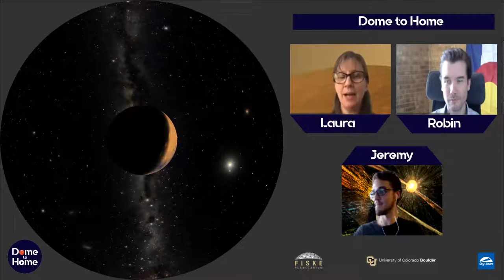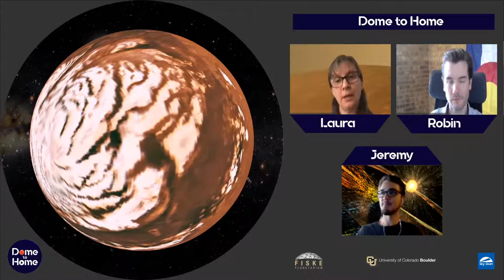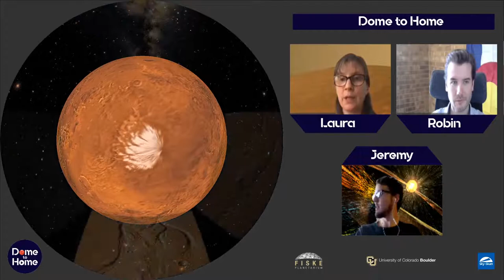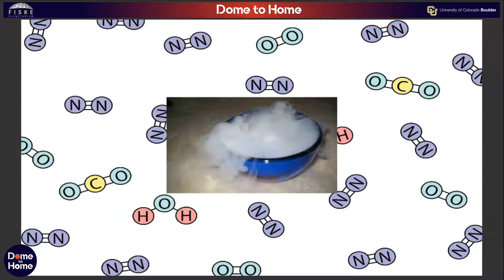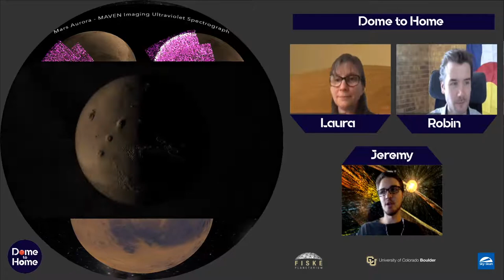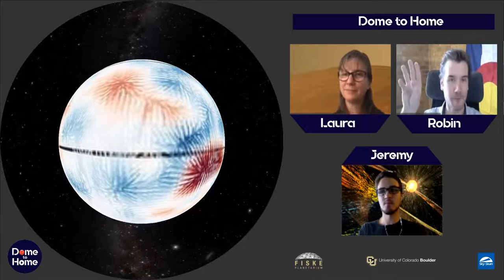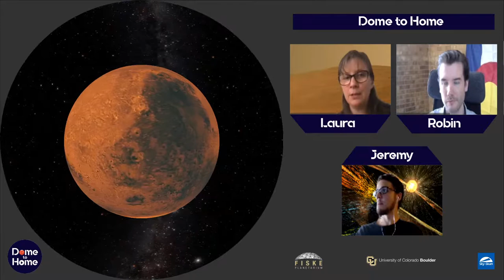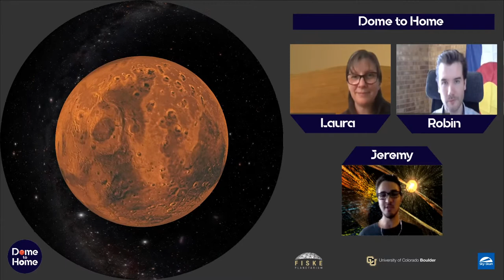Perseverance to Mars Ep 6: Where Did the Air Go?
What happened to the ancient oceans on Mars? If only some of it went down into the ground, the rest of it must have gone up! What is Mars's air like? What can we learn from it? How does it affect prospects for bringing humans to Mars, to make it a habitable planet?

About the speakers:
Dr. Peticolas is the Associate Director of EdEon, STEM Learning at Sonoma State University, where she runs and manages multiple science, engineering, and computer science education programs in California and across many other U.S. states. Dr. Peticolas became a research scientist in 2000 with a Ph.D. in physics at the University of Alaska, Fairbanks. She then studied the aurora on Earth and Mars at UC Berkeley's Sciences Laboratory and ran the education group, Multiverse as a Senior Fellow.

Robin Ramstad is a postdoctoral research scientist at the University of Colorado Boulder. Robin is originally from Sweden, where he earned his doctorate degree at the Swedish Institute of Space Physics based on work with the European spacecraft Mars Express. Robin works at the Laboratory for Atmospheric and Space Physics since 2018, where he studies the influence of space weather on the evolution of the Martian atmosphere and other planets in the solar system.

About the navigator:
Jeremy is a CU Boulder alumnus and works as an education assistant at Fiske Planetarium. He is also a presenter and navigator at Fiske.